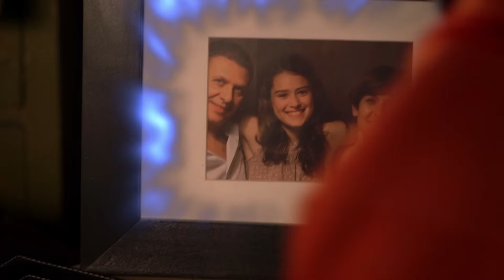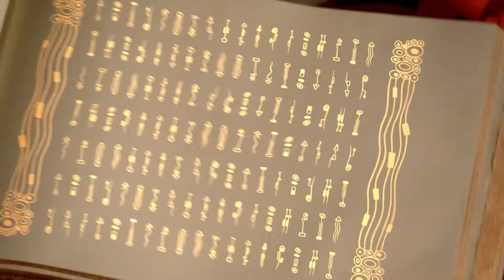🦄💖Pierwszy odcinek 2 sezonu 1 - Mia i ja - Polski Kanał Oficjalny💖🦄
💖Witaj w świecie Centopii!💖
fantastyczne miejsce Centopia jest domem elfów i jednorożców i tutaj doświadczamy wspaniałe przygody. 🦄🦄🦄